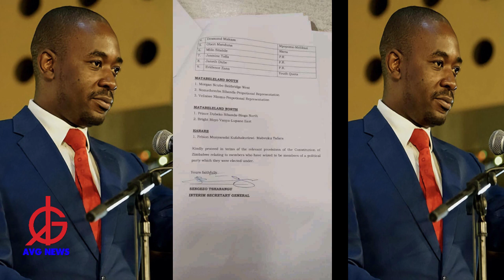YOUR LETTER IS RUBBISH: Chamisa responds to "recall" of CCC MPs, Councilors